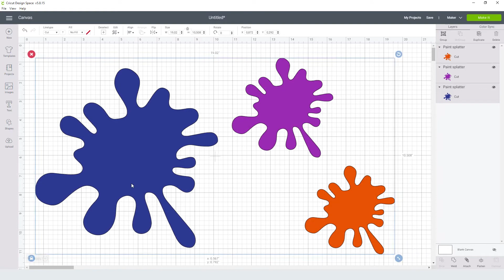Paint Splatter Svg Free Cut File for Cricut